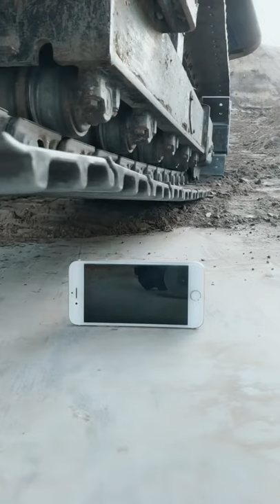excavator turn on iPhone | iphone turn on by excavator